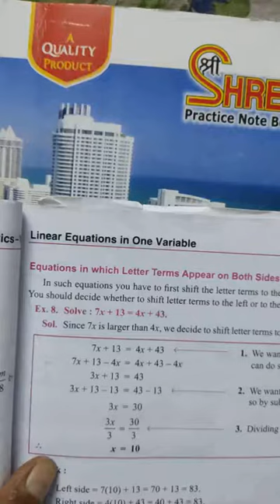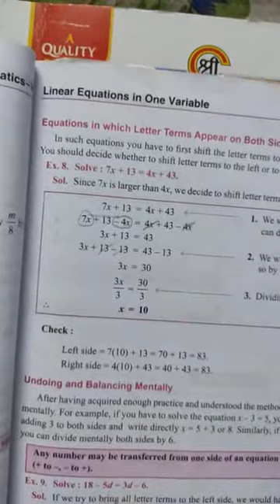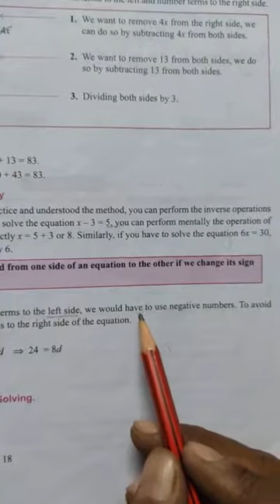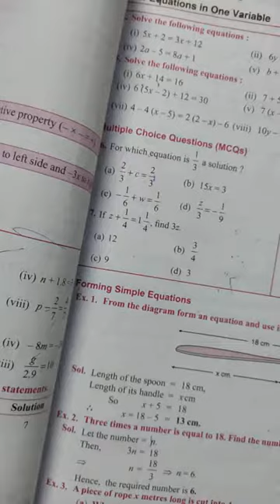MATHS CLASS 7 CH=7 (PART 2 ) BY RAZI AHMED NAQVI